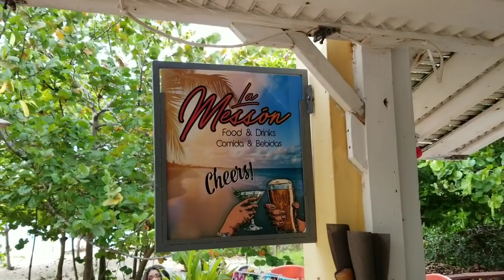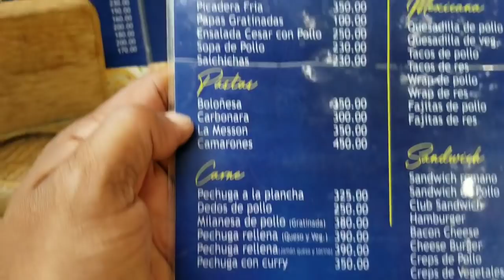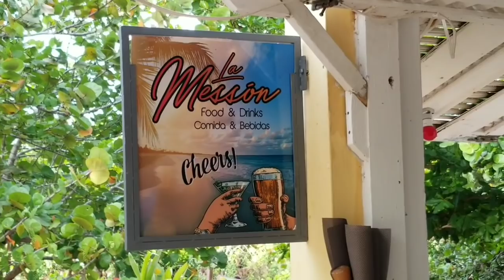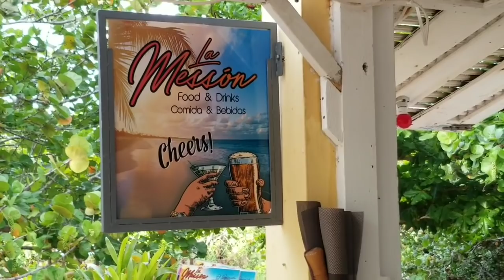🇩🇴 La Messon, Best Caseta on Malecon in Puerto Plata, Domincan Republic!! 🇩🇴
Contact Chris if you need directions or if you'd like to reserve a large table prior to arrival, so she can everything setup perfectly for you.